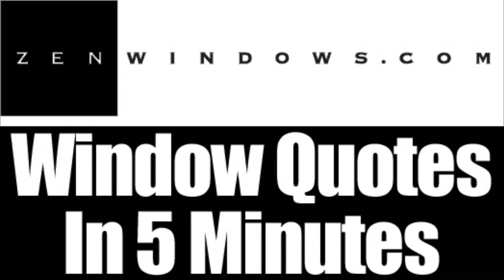Replacement Windows Brookfield WI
Customer-Driven Design

We offer the following types of replacement windows:

Awning windows
Bay windows
Bow windows
Casement windows
Double hung windows
Garden windows
Hopper windows
Picture windows
Round top windows
Slider windows